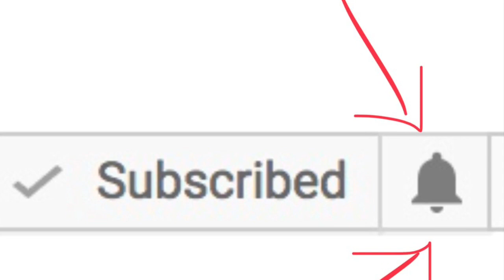Peppa Pig Picnic *** Puzzle For babies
Music; Old MacDonald By The Green Orbs